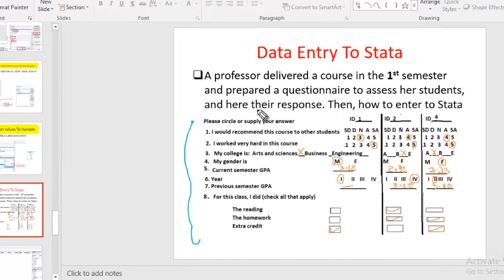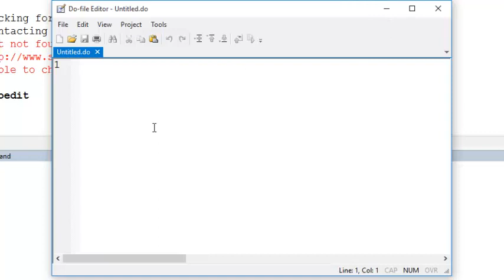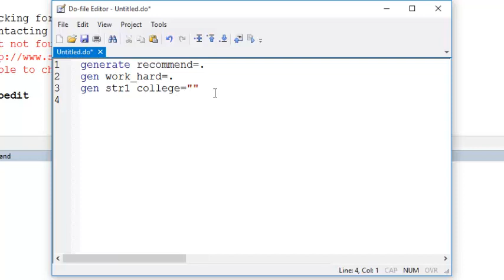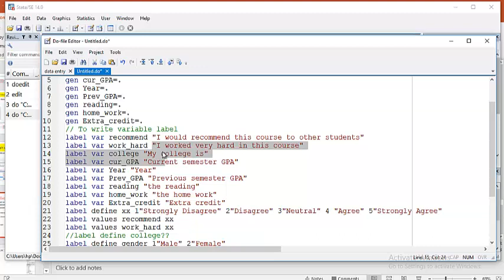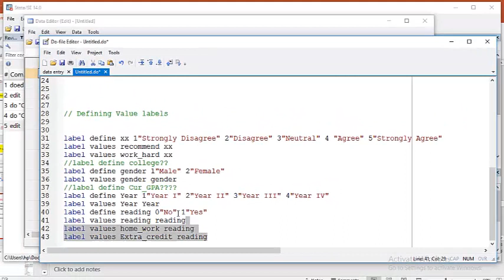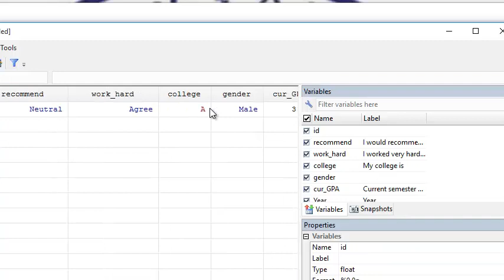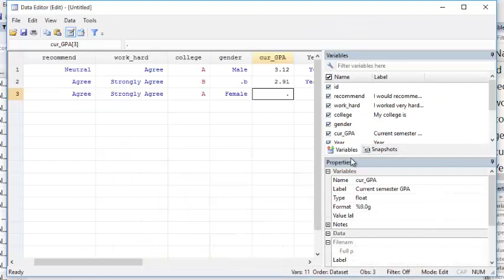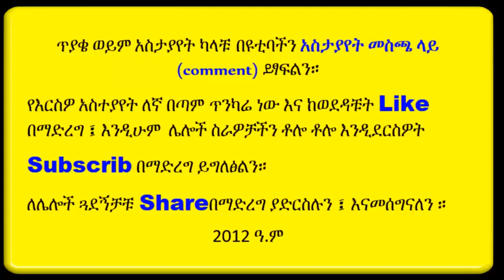STATA Tutorial(በአማርኛ): Data Entry to STATA(from your Questionnaire)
How to enter a  data from your questionnaire